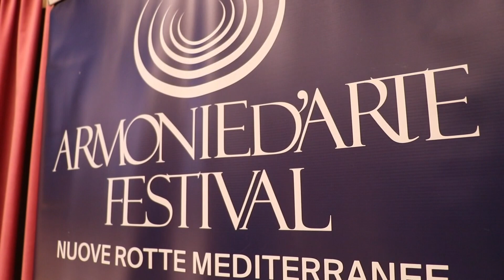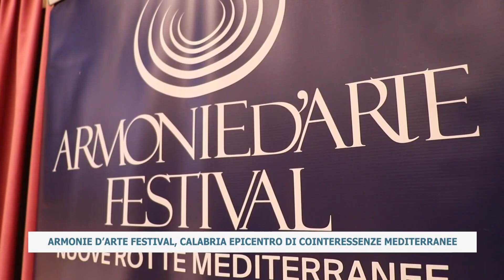ARMONIE D’ARTE FESTIVAL, CALABRIA EPICENTRO DI COINTERESSENZE MEDITERRANEE